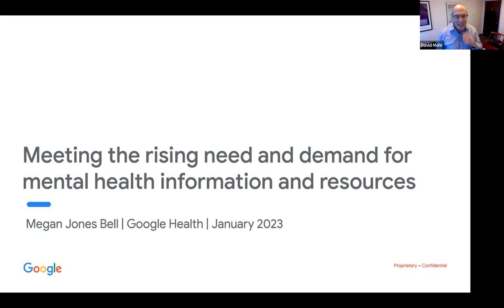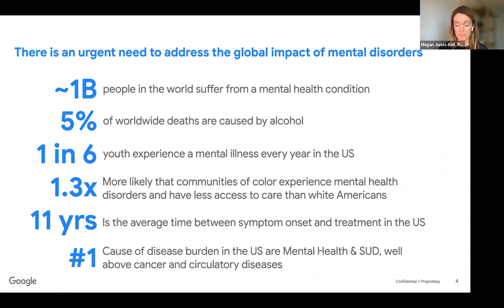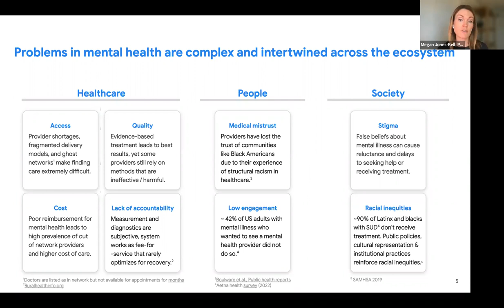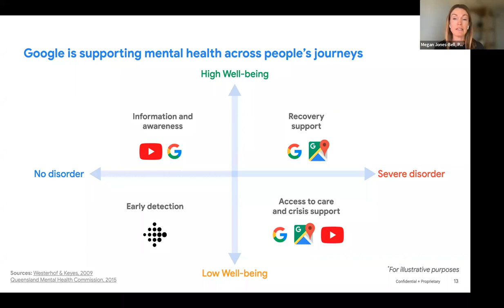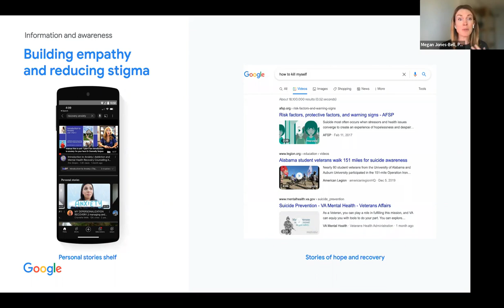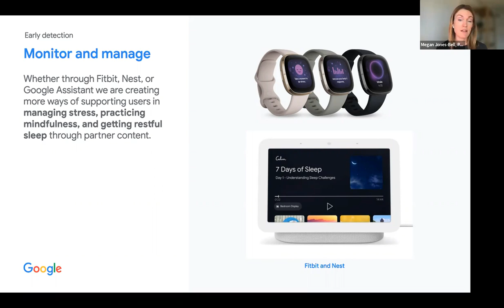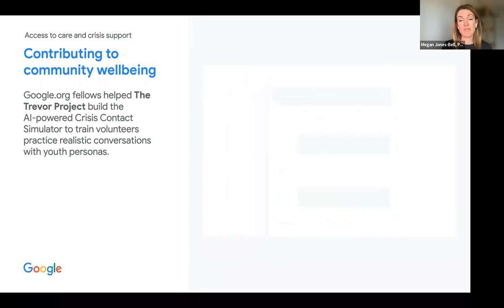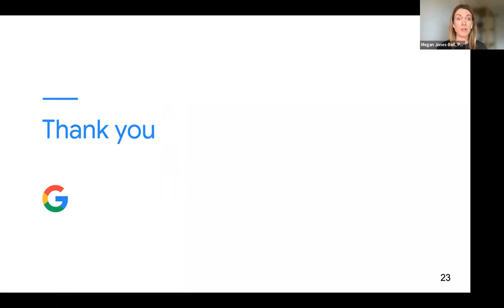Megan Jones-Bell: "Google's approach to improving mental health"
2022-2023 Digital Mental Health Lecture Series
The Center for Behavioral Intervention Technologies (CBITs)
Northwestern University, in collaboration with the Society for Digital Mental Health
January 2023: “Google's approach to improving mental health.”
Megan Jones-Bell, PsyD, Google.
Dr. Megan Jones Bell is clinical director of consumer and mental health at Google and gets to think about how to improve health for billions of people. She was formerly chief strategy and science officer at Headspace and helped guide Headspace through its transformation from a meditation app into a comprehensive digital mental health platform, Headspace Health. Megan founded one of the first digital mental health start-ups, Lantern, where she pioneered blended mental health interventions leveraging software and coaching.
Megan started her career at Stanford University where she was an assistant professor in Psychiatry and Behavioral Sciences. At Stanford and in her work with the European Union Megan developed and disseminated over two dozen evidence-based digital mental health interventions and conducted research in the US, Europe, India, and Brazil. Megan clinically specializes in the treatment of adolescents and young adults and is an expert in the prevention and treatment of eating disorders and obesity.
Megan serves on the Board of the Child Mind Institute, Castilleja School and the Scientific Advisory Board for HFC. Megan is a Fellow of the Aspen Institute Health Innovators Fellowship and a member of the Aspen Global Leadership Network.
Megan earned her bachelor’s degree in psychology, graduating cum laude from University of California, San Diego. She received her master’s degree and doctorate in clinical psychology from PGSP-Stanford University, and completed fellowships at Yale University and Stanford University School of Medicine.